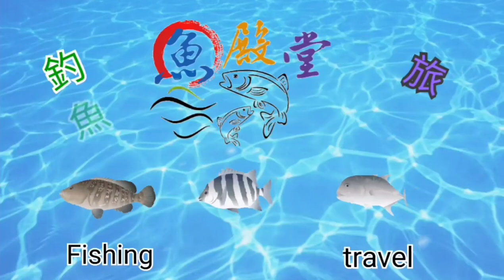宜蘭釣魚淡海閘門，花生雞魚多到爆/桃戰小河流釣組教學/田野小徑究竟藏匿著什麼？fishing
這次經過了阿宏師來到宜蘭一處淡海交界水閘門處挑戰吳郭魚.黑公
來到此地發現因為前天下了大雨導致整個水是呈現黃濁狀況
仔細一看水面上的魚似乎真的蠻多的.我們採用了當地現採得青苔當餌做釣
但非常可惜的是完全不咬餌.陸續換到了粉餌也是一樣狀況
後來我們換了水門外做釣使用了蝦仁總算有點咬況了，不過幾乎都是小魚居多
花身雞魚，最後我們還是換了下游處水比較乾淨進行做釣，來此也巧遇了一位初學者並經過我們的教學總算他也釣了小收穫而且還釣到大吳郭魚
本篇片尾附上基礎教學綁法，就給喜歡釣魚想要學習的做個參考喔！